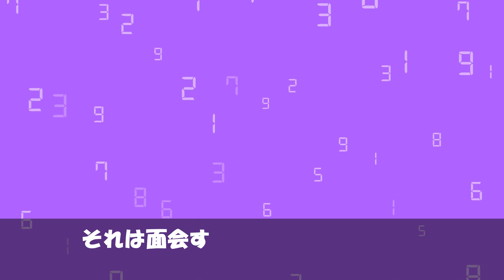【実話】刑務所に凄いモノを持ち込んだ囚人達…脱獄を企む女性は『アソコ』の中に…。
刑務所に収監された囚人たち。脱獄するために彼らはどんなモノを持ち込んだのでしょうか？詳しくは動画にて！

1.ケーキ
2.携帯
3.猫
4.タバコ
5.手榴弾